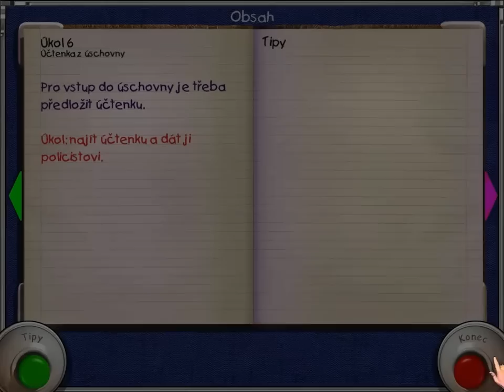Město bláznů *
🎮 Získejte ZDARMA skvělou počítačovou hru pro děti – Město zábavy! Klikněte zde a užijte si spoustu zábavy hned teď! 🎉 Vypravte se v roli investigativního novináře do městečka Tundel, kde údajně přistálo UFO. Starosta města se to podle všeho staží ututlat a je na vás, abyste jej vyhledali a dostali z něj pravdu. Pátrání po starostovi prověří vaši odvahu, důvtip a schopnost pomáhat druhým. Překonejte všechny neuvěřitelné překážky, najděte starostu a staňte se hrdinou této okouzlující dobrodružné hry.